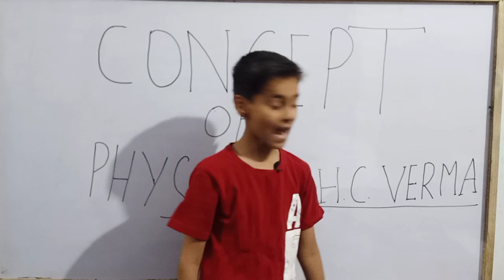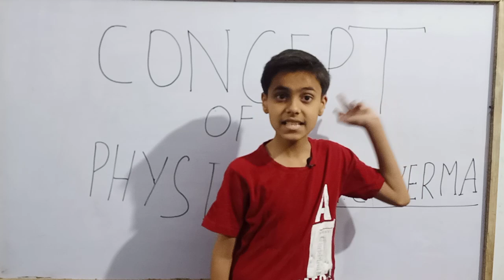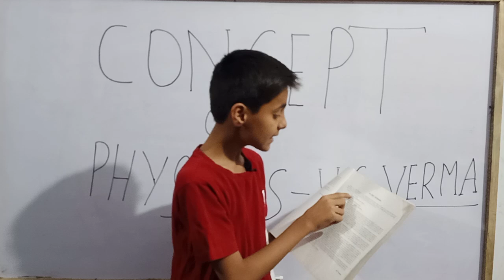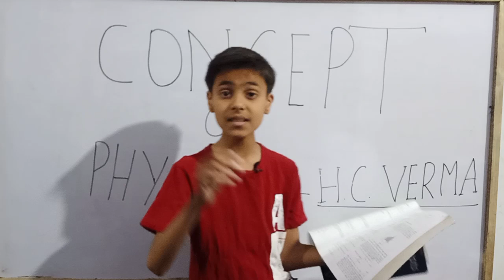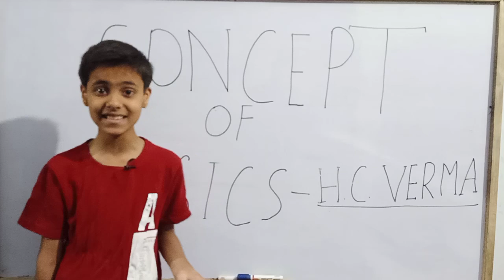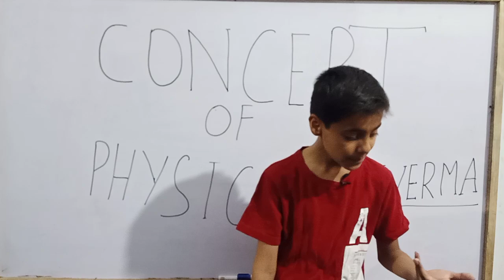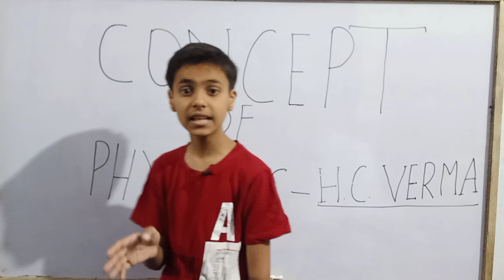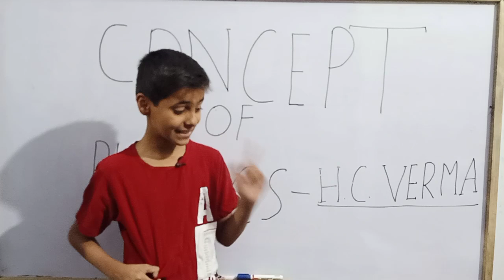Concepts Of Physics|HC Verma|Book Review|Sarim Khan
Hello everyone.
Today we are going to review the book “CONCEPTS OF PHYSICS” by HC Verma with Sarim Khan.
This is best book to understand
concept of physics